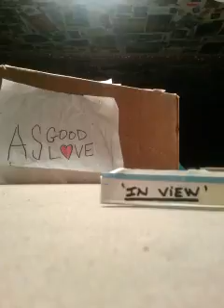AsGoodAsLove- 'In View'(demo)